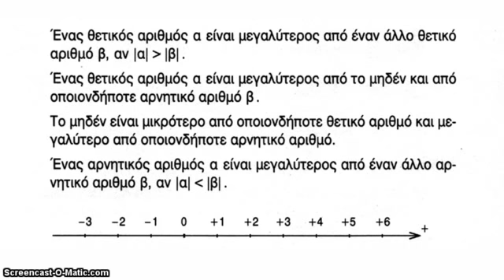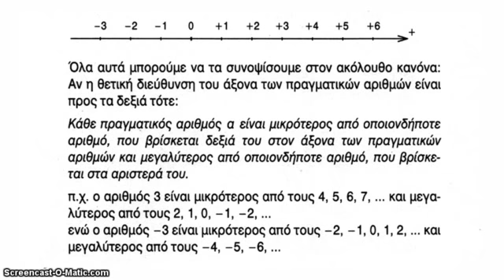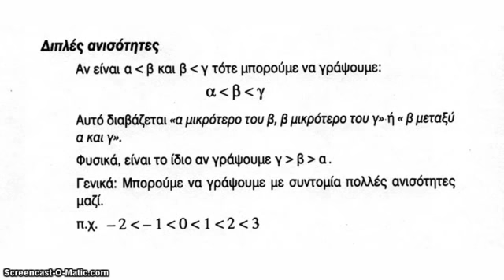Άλγεβρα 7 - Ανισότητες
Μπορείτε να κατεβάσετε ελεύθερα το Βιβλίο «Μαθηματικά - Εισαγωγή στην Άλγεβρα» από τη διεύθυνση
Η Ιστοσελίδα μας για το κανάλι μας στο YouTube (με όλα τα playlists που έχουμε δημιουργήσει) είναι στη διεύθυνση: